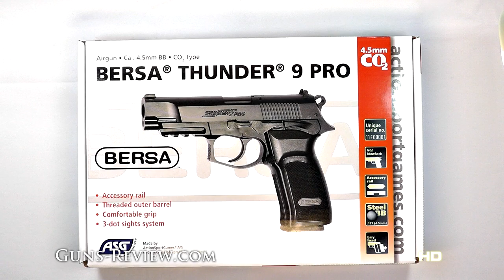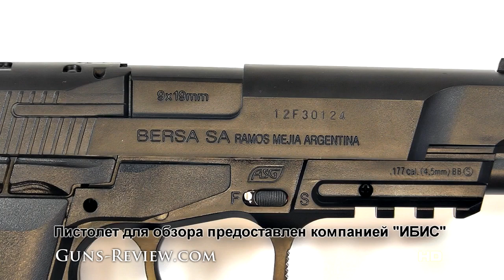BERSA Thunder 9 Pro, ASG Обзор Пневматической Копии от Guns-Review.com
Пневматический 4,5 мм пистолет BERSA Thunder 9 Pro, ASG является лицензионной копией пистолета BERSA Thunder 9 Pro, калибра 9 мм, который состоит на вооружении армии и правоохранительных органов Аргентины. Обзор подготовлен сайтом Guns-Review.com

Канал GunsReview - обзоры огнестрельного, травматического, пневматического, под патрон Флобера оружия и стрелковой амуниции